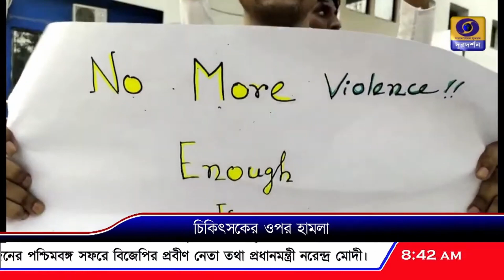তাম্রলিপ্ত মেডিকেল কলেজ ও হাসপাতালে চিকিৎসকদের কর্মবিরতি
চিকিৎসকদের মারধরের ঘটনার অভিযোগে তাম্রলিপ্ত মেডিকেল কলেজ ও হাসপাতালে চিকিৎসকদের কর্মবিরতি।